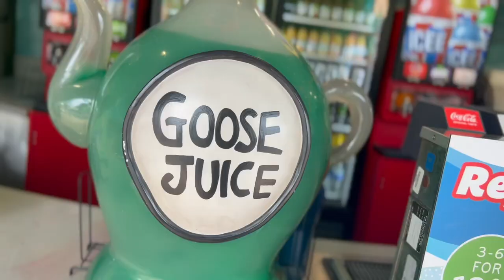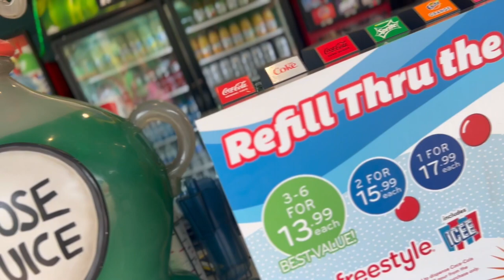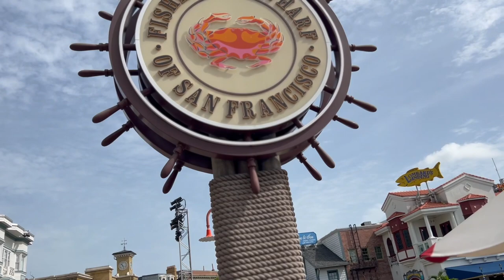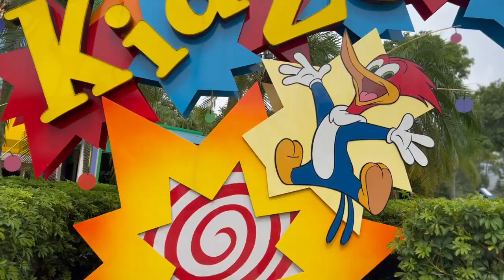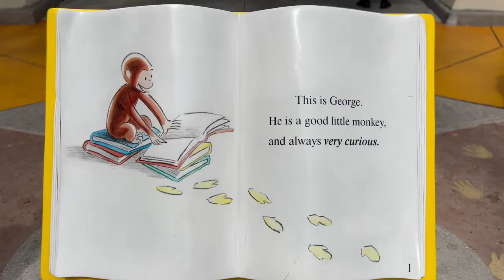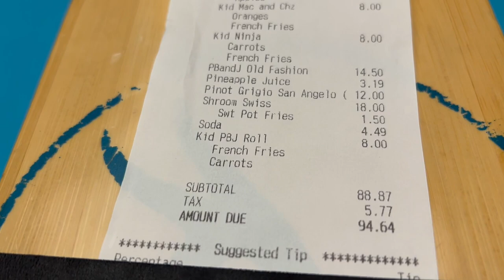Orlando 2022 Day 3 | Universal Studios | Velocicoaster | Express Passes | Cowfish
Disney
Disney World
Disney World Holiday
Disney World Trip
Disney World Vacation
Disney UK
Disney Family
Disney Kids
Disney World Adventure
Universal Studios
Islands of Adventure
Orlando Trip
Orlando Holiday
Orlando Vacation
Florida Trip
Florida Holiday
Florida Vacation
UK Family
UK Family Holiday
UK Family Trip
UK Family Vacation
Disney World Trailer
Universal Studios Trailer
UK Family Vlog
UK Disney
Royal Pacific
Royal Pacific Hotel

Follow us as we say goodbye the Royal Pacific hotel and head into Universal Studios to try and pack in as many rides as we can using the Universal Express Passes which are included when you stay in one of their top tier hotels. We finish off the day dining in Cowfish in Citywalk.